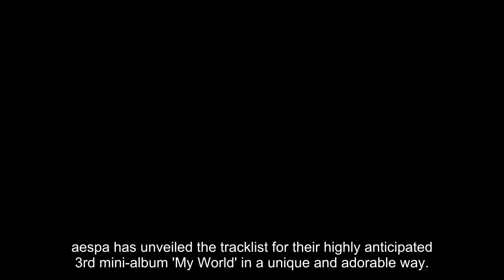aespa reveals the tracklist for their 3rd mini-album 'My World' in an adorable milk carton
aespa has unveiled the tracklist for their highly anticipated 3rd mini-album 'My World' in a unique and adorable way.

The tracklist was revealed through a milk carton-shaped teaser image on the group's official social media accounts, which quickly gained attention from fans around the world.

According to the tracklist, the new mini-album includes a total of 6 tracks - "Welcome To My World", "Spicy", "Salty & Sweet", "Thirsty", "I'm Unhappy", and "Till We Meet Again."

aespa's 3rd mini-album 'My World' will release on May 8 at 6 PM KST.